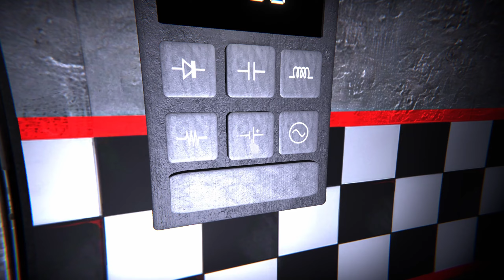THE CHRISTMAS ATTRACTION IS TERRIFYING!!!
Today, Superlex plays "The Christmas Attraction" inside of "The Glitched Attraction!"
I can't believe I came back for more...